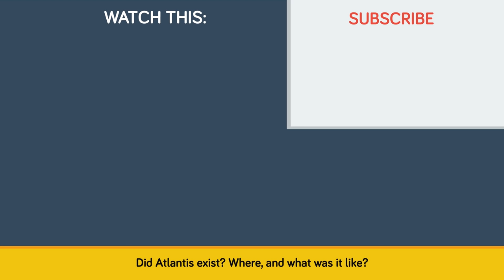The Evidence That The Lost City of Atlantis Existed?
I was lost, then I was found, you might hear some of the wonders of the world say if they could speak. We might look at perhaps the best known once-lost city in Machu Picchu, that was abandoned in the 16th century and discovered again in the 20th century. Then you have the spellbinding city of Angkor in Cambodia, which was never really lost, but certainly needed a lot of restoration for it to look as magnificent as it does today. We also have cities that are perhaps only legends, El Dorado, The Lost City of Gold; or The Lost City of Z, whose mystery lured explorers from Europe… and some never returned home. But today we’ll talk about perhaps greatest legend of them all, in this episode of the Infographics Show, The Evidence That The lost city of Atlantis Existed.

If we want to know the origins of the city of Atlantis we have to go back to the great, Greek ancient philosopher known as Plato. You’ve probably heard of the guy. Some writers have said all philosophy is just a footnote to Plato, while he’s the man that wrote the Socratic dialogues; he came up with The Cave allegory we still talk about today and he advanced ideas on justice, law, and learning that we all should be thankful for. With that in mind, if Plato was the one that started the story of Atlantis, perhaps we should take him seriously?

Well, while there are still people that believe Atlantis was real, most others, tell us Plato told that tale as an allegory, meaning the story had a hidden meaning in it. Plato said in 360 B.C. that these Atlanteans had a pretty good life. No doubt if such a thing existed back then, Atlantis would have come very high in standard of living indexes. The people that lived there were human, but also God-like, according to Plato. Where the island is, is actually widely debated, with some saying that the island, and surrounding islands, were just somewhere in the Mediterranean, and others saying near Spain, in the Pacific, the Caribbean or even close to Antarctica. The place is described as having one main island, with smaller islands surrounding it. It was a wonderful spot, too, where exotic wildlife not seen anywhere else wandered around, and where precious metals were plentiful. It was said living there was a Utopian existence, before Sir Thomas More wrote his book 'Utopia’ in 1516 and we started using that word to mean the apogee of human civilization. You get the picture, Atlantis was supposed to be perfect in every way. No one messed with the Atlanteans, either, because they had an impenetrable navy.